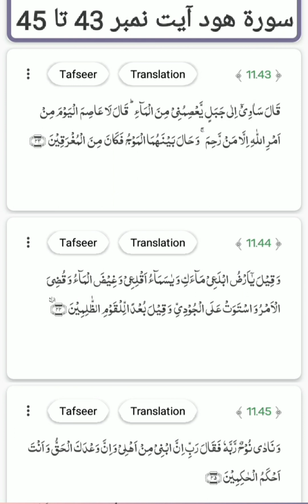Surat hood ayat no. 43 to 45 translation and tafseer by Naseer Ahmad khan duddy